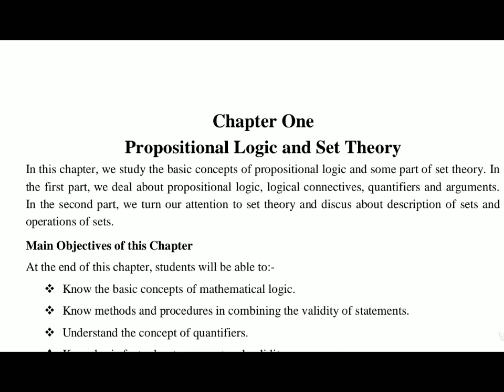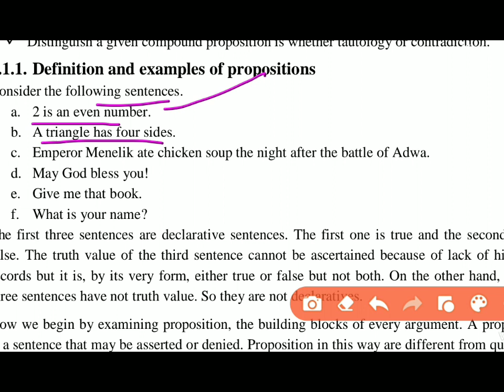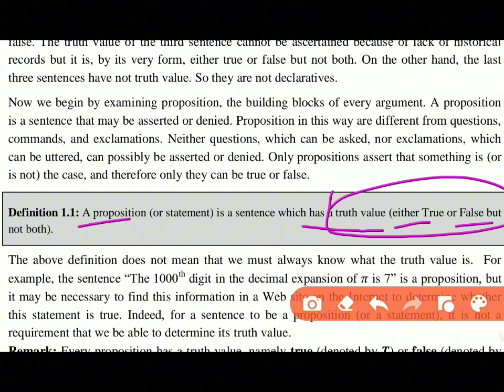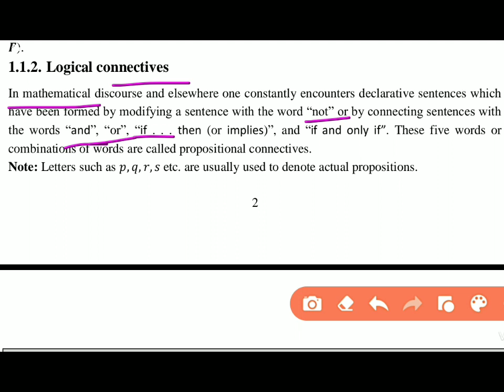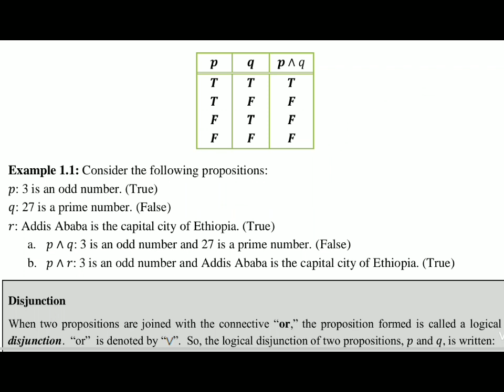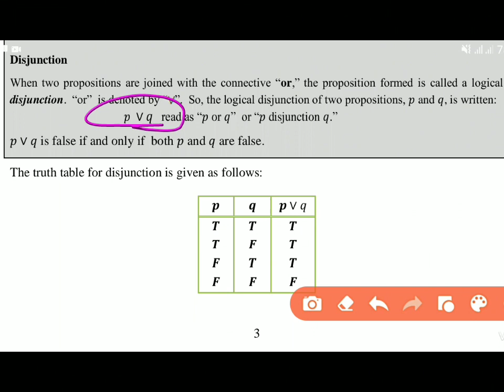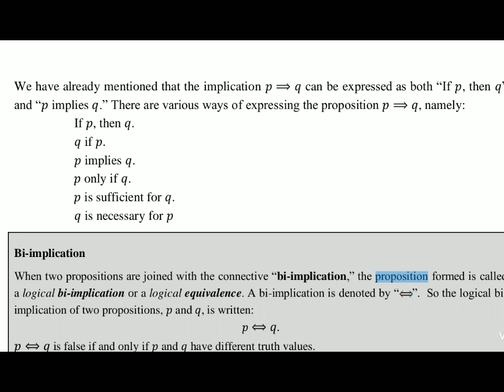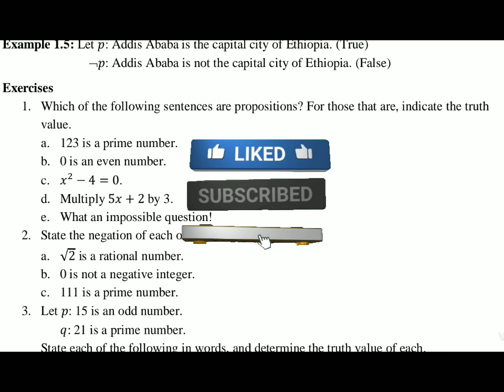🛑Freshman mathematics chapter 1[Ethiopian university freshman mathematics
this video is all about freshman mathematics in this video we will discuss about proposition and logical connectives it will be helpefull i hope.pleassubscribe us::